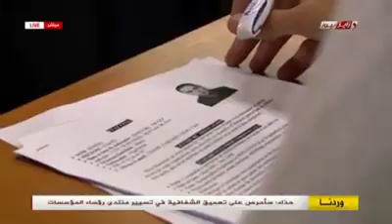أرقام عن التقاعد النسبي ودون شرط السن في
🔵 التقاعد النسبي والتقاعد دون شرط السن، يُعتبر إجراء استثنائيا، لجأت إليه السلطات العمومية خلال منتصف تسعينيات القرن الماضي لمواجهة الآثار السلبية المترتبة عن تطبيق برنامج التعديل الهيكلي.

⬅️ أكثر من مليون شخص من مجموع 3.2 مليون مستفيد من صندوق التقاعد (أي بنسبة الثلث).

⬅️ 450 مليار دينار جزائري، قيمة المعاشات التي يستفيدون (أي ما يعادل تقريبا حجم العجز السنوي للصندوق).

⬅️ 53 سنة هو متوسط عمر المستفيدين من التقاعد النسبي ، أي ناقص 7 سنوات إضافية من الاشتراكات في الضمان الاجتماعي.

وزارة العمل والتشغيل والضمان الاجتماعي - الجزائر